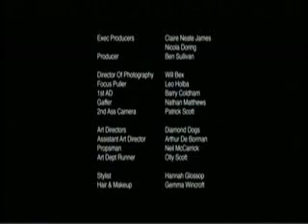The Black Hole